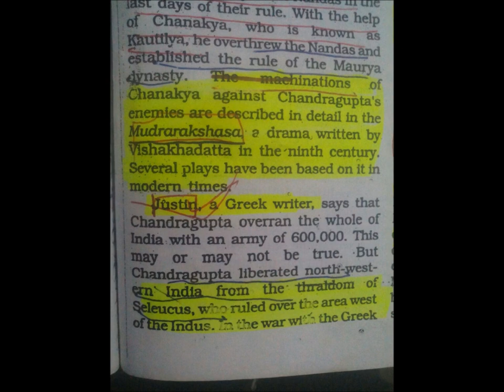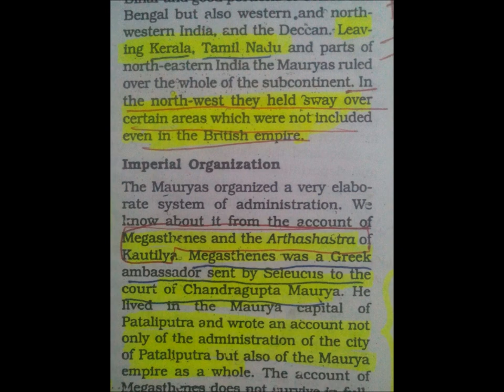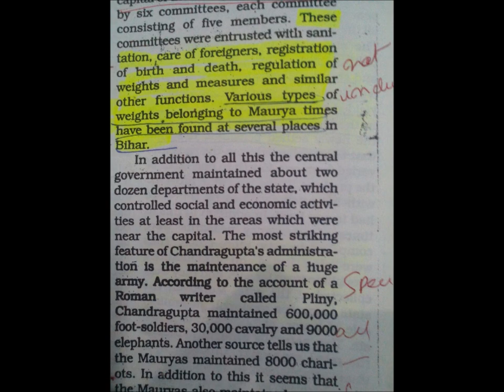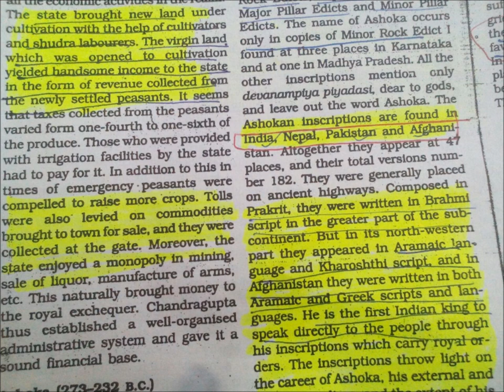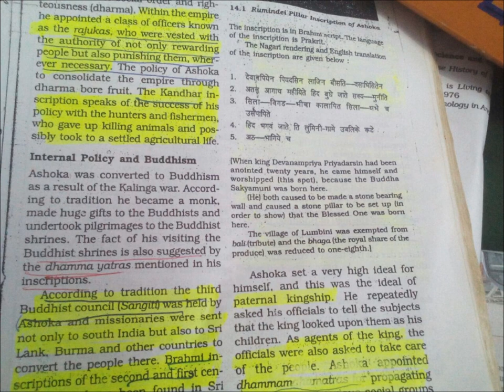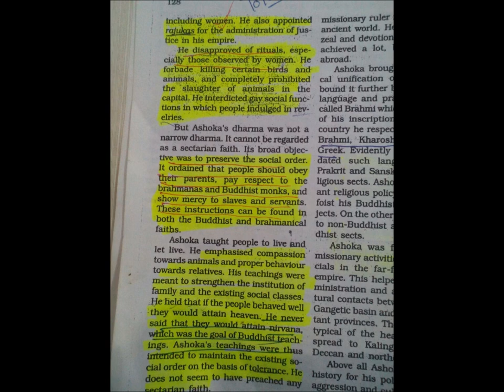Old NCERT RS Sharma the age of maurya